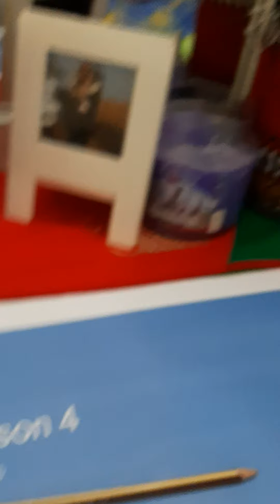Sml movie the nintendo switch